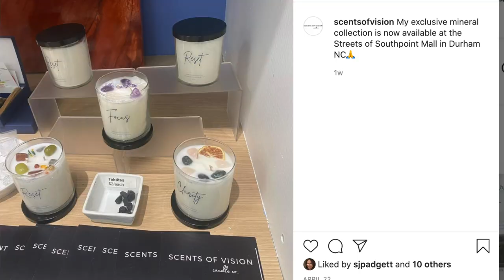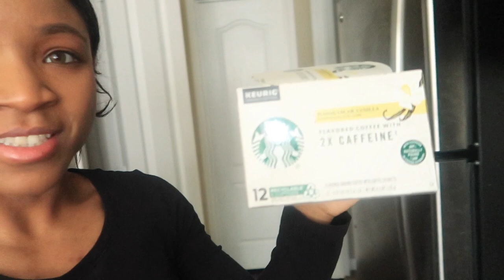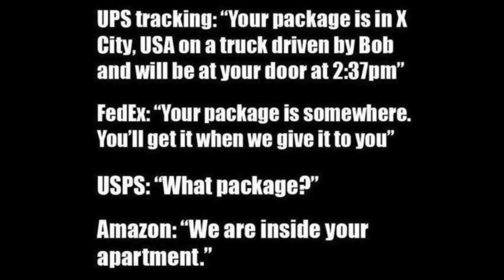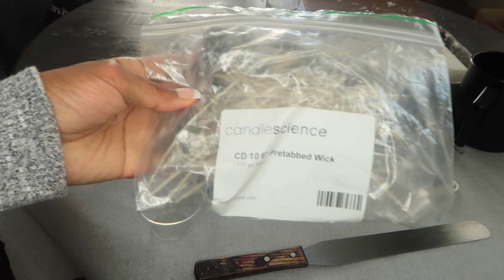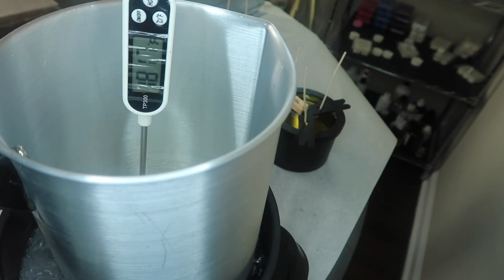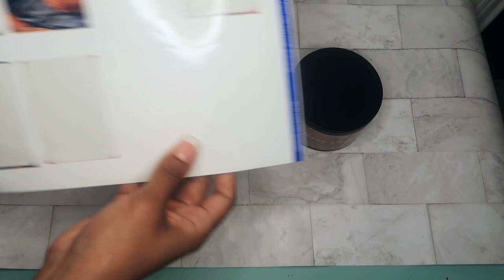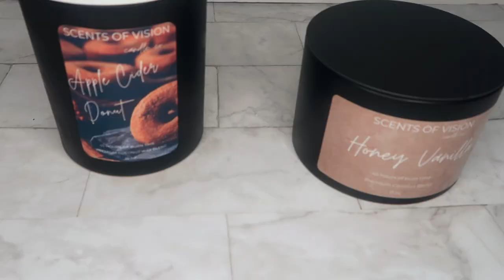SURPRISE WHOLESALE UPDATE + NEW FRAGRANCE OILS | CANDLE BUSINESS VLOG EP. 6